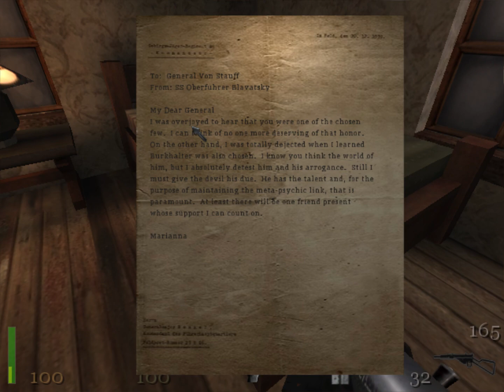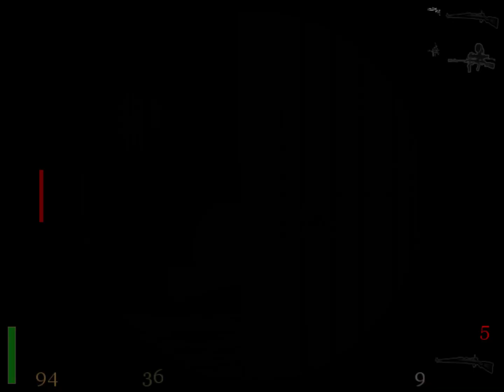Return to Castle Wolfenstein: The One That Started It All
PLEASE WATCH TO THE END hello guys i am back with another video we are gonna enter the castle where it all began and man the fights were really intens i have really forgot how hard this game was and the struggle too fight these enemies this really brings out the Battle master inside all of us and the way you have to plan your way forward i really enjoyed the battle still taking me back to my younger self so sit back relax and get ready for the real action too happent and thank you so much for the 40 subscribers guys i couldnt have done it without you much love from here :) yet again like subscribe and comment and share the video :) and i will see you in the next one :)